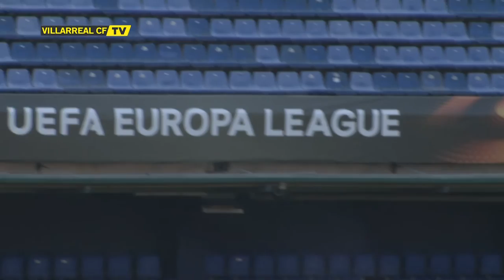El Villarreal CF calienta motores para recibir al Steaua de Bucarest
El Villarreal CF calienta motores para recibir al Steaua de Bucarest en la última jornada de la fase de grupos de la Europa League 2016/2017